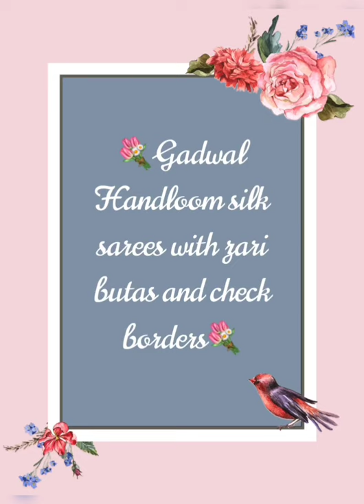V193 : Pure Gadwal Handloom silk sarees.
🧚‍♂❣️Gadwal Handlooms silk sarees🧚‍♂❣️

With zari butas and check boaders.

Double weaving

💥💥For pricing and other details and to purchase, please take a screenshot of the Saree you wish to buy and send to our Watsapp number Watsapp 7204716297💥💥